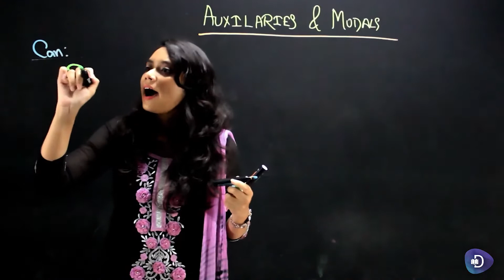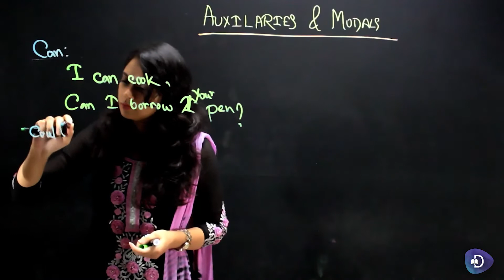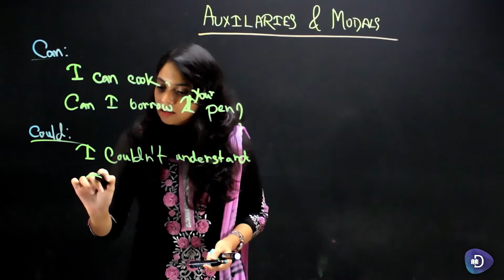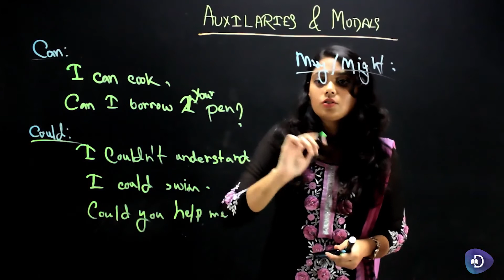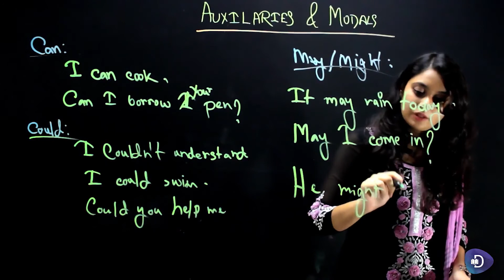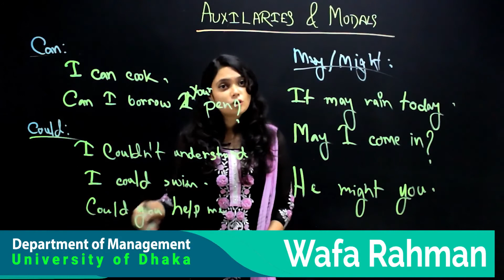15. English 2nd Paper (Class 6)- Auxiliaries & Modals - Use of Modals-Can, Could. May & Might